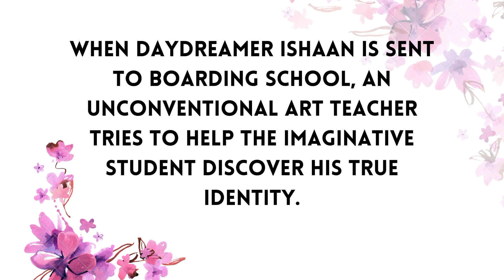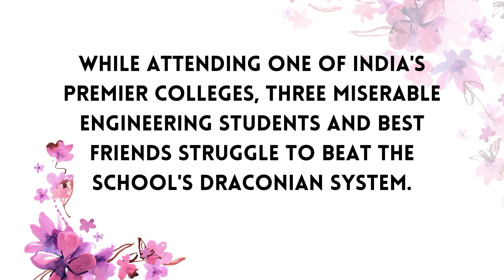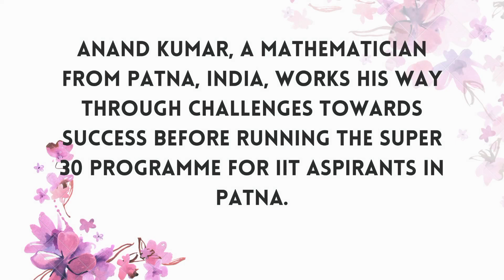Top 5 Movies For Students In Hindi